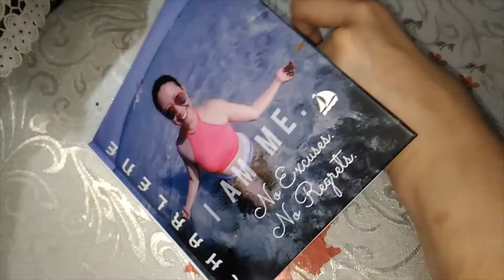MINI HAUL | VLOGGER MUST HAVE | SHOPEE 12.12 SHOPPING SALE! | LELE CAPUNO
I hope you enjoy spending time with me as I enjoy filming these videos. ☺️☺️☺️

Let's support everyone here in Youtube, especially PINOY content creators!
Help me reach out more people through this channel and gain new friends.